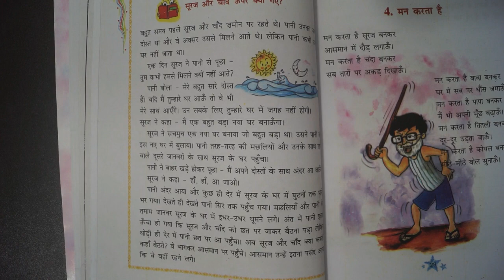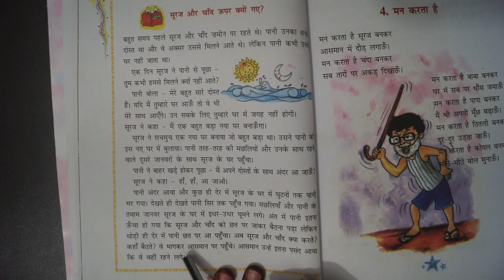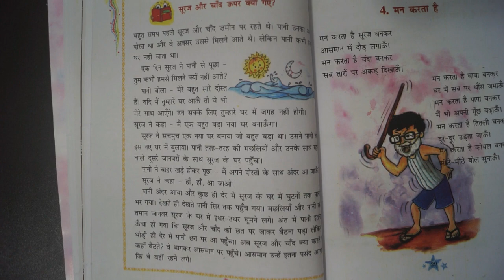सूरज और चाँद ऊपर क्यों गए || Suraj Aur Chand Upar Kyun Gaye || Class 3 Hindi || NCERT || CBSE